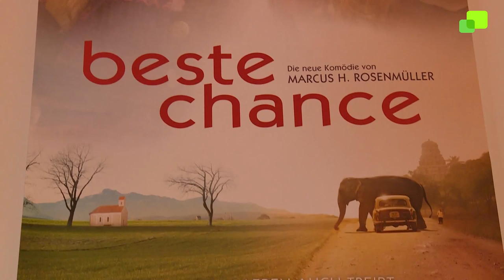"Beste Chance": Trailer und Talk mit Regisseur Marcus H. Rosenmüller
Er erzählt Geschichten über Freundschaft und das Erwachsenwerden, chamant-lustig verpackt und natürlich im Dialekt: Marcus H. Rosenmüller ist DER neue bayerische Kultregisseur. Mit "Beste Chance" schließt er nun seine Heimat-Trilogie über die beiden Freundinnen Kati und Jo ab.
Zum Kinostart hat Rosenmüller im Neuen Rex in München-Laim Autogramme gegeben.